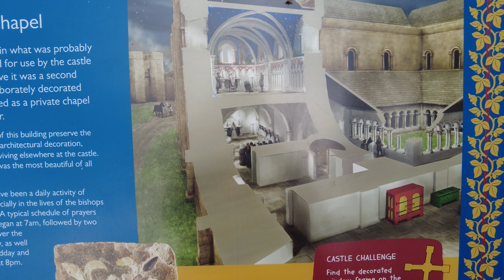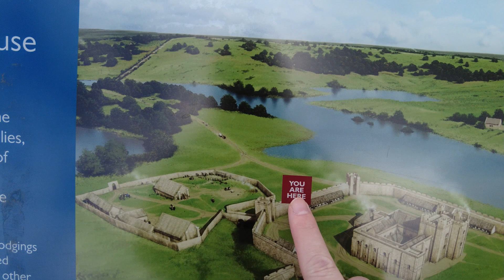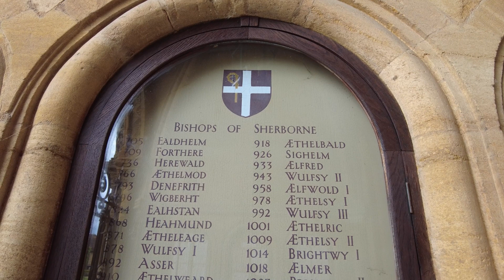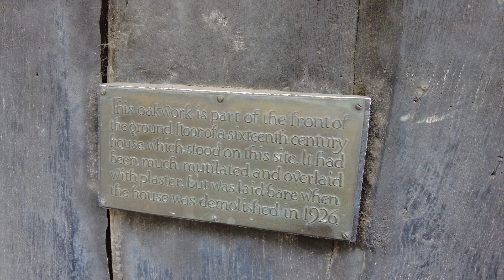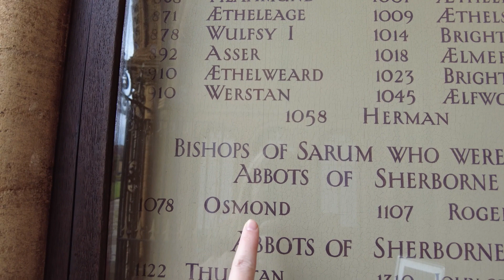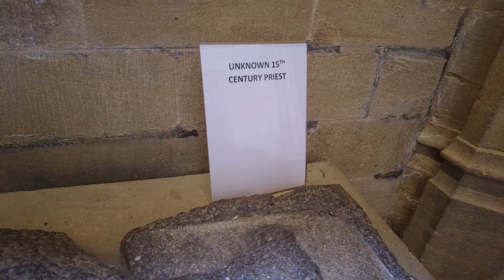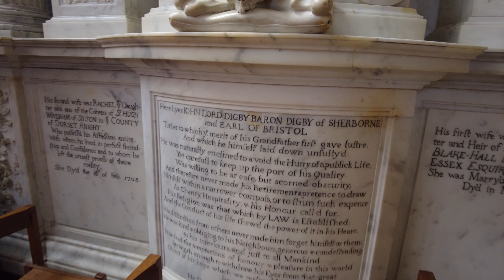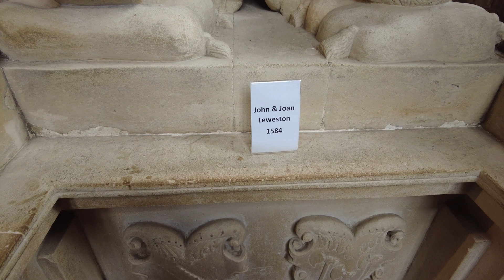Sherborne Dorset | Castles, Christianity And An Ancient Curse!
Welcome to Walking The Wyrd!

In this walk, I take a wander around the historic market town of Sherborne in Dorset.
This pretty town was originally called Scir Burne by the Saxons meaning 'clear stream' which refers to the brook that runs through the town. The town's abbey was first founded in 705 by King Ine. He appointed St Aldhelm as the first Bishop of Sherborne. In 1075, the abbey became a Benedictine monastery and then later, in 1539 after the dissolution of the monasteries, the abbey changed once again into a parish church.

Surprisingly, life hasn't always been peaceful for the abbey and in the 1400s, the abbey was damaged by fire after a conflict occurred between the monks and the towns people.

It is also reported that one of the Bishops, St Osmund, laid a curse upon anyone who tried to take the castle (or abbey, the folklore varies) from the church in the 11th century!

Filmed using a DJI Pocket 2